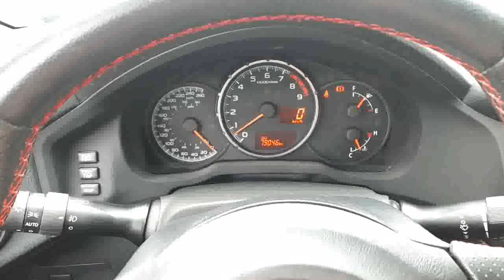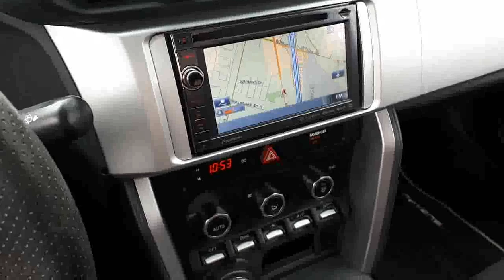2013 Subaru BRZ Sport-tech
This 2013 Subaru BRZ is well equipped with Navigation, Heated Seats, Bluetooth, Premium Synthetic Seats and so much more! At Acura Pickering, we provide all buyers with a Verified CarProof History Report. This vehicle has gone through a rigorous inspection by our team of Factory Certified Technicians, making it "Drive Certified". Drive Certified means we assist you in making a well-informed buying decision. 1. Save thousand off new. 2. FULL TRANSPARENCY throughout your entire hassle-free purchase experience 3. Acura Pickering is a member of the Drive Auto group, we stand behind this vehicle for the entire time you own it. 4. Competitive pricing with supporting documentation so there is no need for annoying negotiating games. 5. A buying experience that our customers rate us 4 out of 5 stars on Google.  We invite you to experience what buying a used car should be like, you will be glad you did! Above price is +HST and licensing.